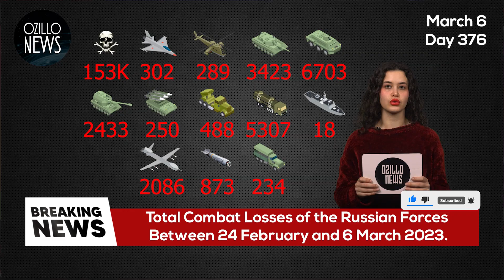2 MINUTES AGO! Russia's Great Loss in the Ukrainian Russian War!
Russia has lost 153,770 Military Personnel since it launched its invasion of Ukraine on Putin's orders. The Russian army has lost a large number of military personnel and military equipment on many different fronts in the last 24 hours.
 The numbers of personnel and equipment losses that we transfer to you are updated daily.

Russia's current losses are as follows;

153,770 Military personnel; 302 Aircraft; 289 Helicopters; 3.423 Tanks; 6703 Armoured Combat Vehicles; 2433 Artillery Systems; 250 Air Defence Systems; 488 Multiple Rocket Launchers; 5307 Vehicles and Fuel Tankers; 18 Ships and Boats; 2086 Tactical unmanned aircraft; 873 Cruise Missiles; 234 Special vehicles and other equipment.

We will continue to report the losses of the Russian Army on a daily basis.

ukraine,
Ukraine news,
Ukraine russia news,
Ukraine war,
Putin,
Russia,
Russia ukraine,
Ukraine russia,
Russian Ukraine war,
Russian losses,
War ukraine,
Russian army,
Russian,
Russia Ukraine news,
Ukraine drone,
War in Ukraine 20222 latest news,
Ukrainian war,
Russian tank destroyed,
Russia news,
Russian tanks getting destroyed,
Ukrayna,
War,
Ukrainian,
Kherson,
Severodonetsk,
Russian soldiers,
Ukraine today,
Denys Davydov,
Ukraine latest,
Ukraine russia war,
Ukraine,